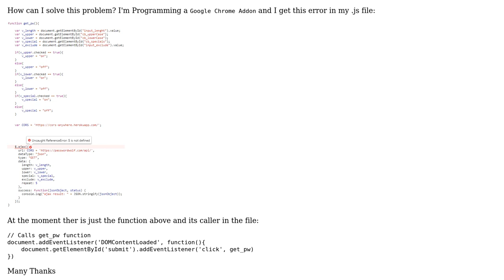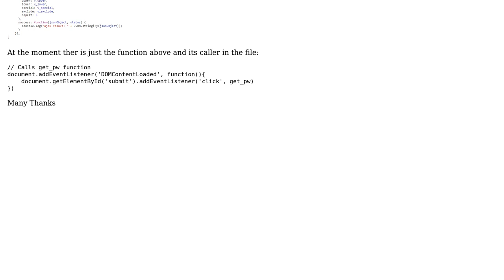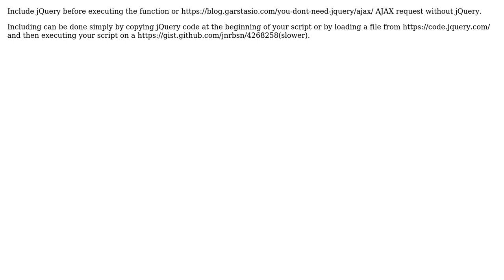$ is not defined - Ajax call in external js file (2 Solutions!!)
$ is not defined - Ajax call in external js file

With thanks & praise to God, and with thanks to the many people who have made this project possible! | Content (except music & images) licensed under CC BY-SA | Music | Images & others | With thanks to user Gucci user Faisal Rehman user Eugene and the Stack Exchange Network Trademarks are property of their respective owners. You are responsible for your own actions.